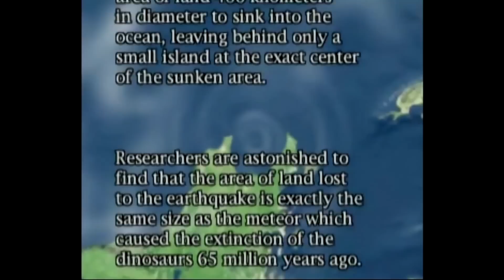Oney Plays Blue Stinger WITH FRIENDS - EP 1 - The Simpsons Movie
Get the* LIMITED EDITION* Summer t-shirt! BLACK VERSION TEAL VERSION